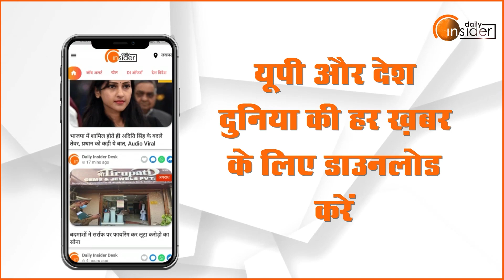Rohit Sharma के शानदार शतक से बौखलाए विरोधी! | ICC Cricket World Cup | India | Pakistan | BCCI